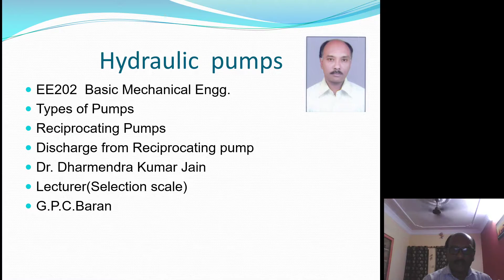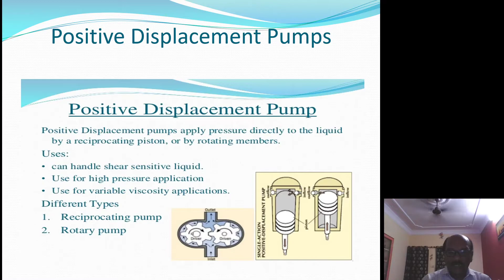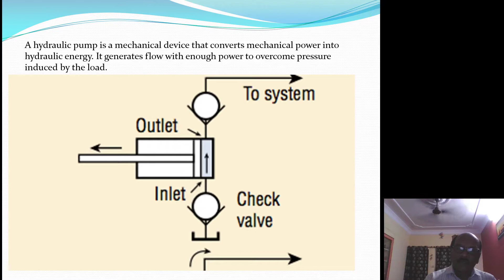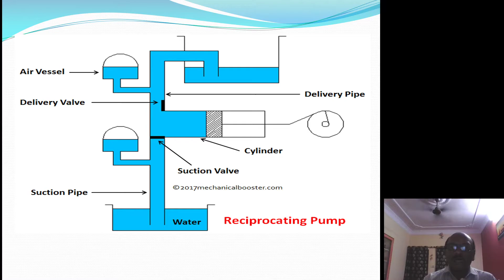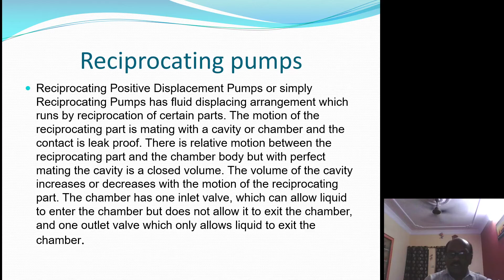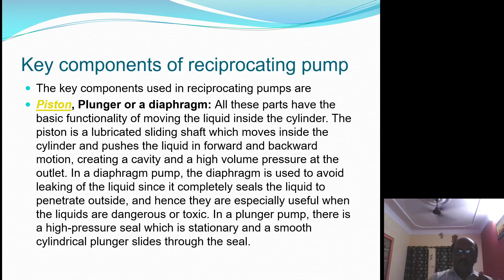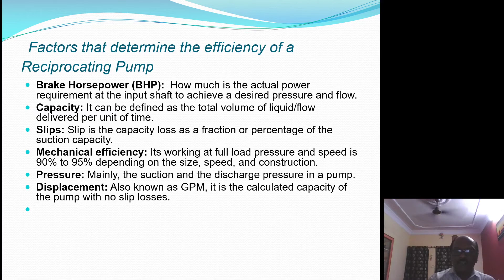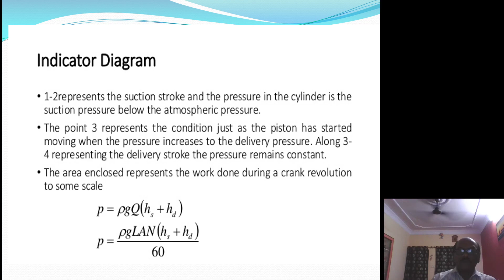EE202 Basic Mech Engg Hydraulic Pump part 1 Dr. Dharmendra Kumar Jain , G.P.C. Baran .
This video lecture will provide useful information and practical knowledge about construction and working of reciprocating pumps  .